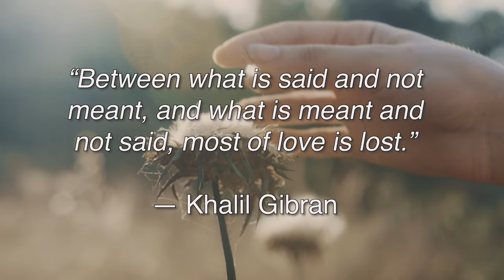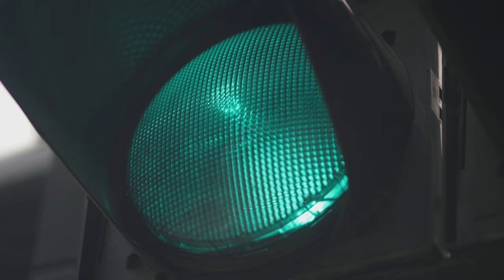Don't Date a Guy Who Doesn't Have These 7 Traits!